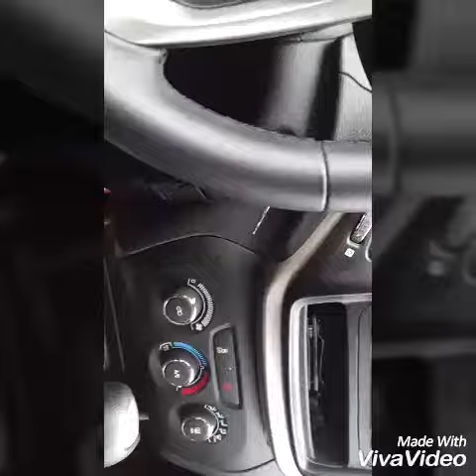What a slow day looks like for me